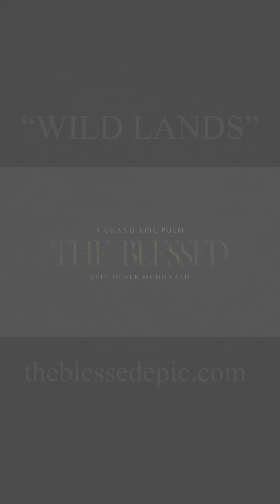The Blessed Soundtrack - The Wild Lands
Music Selections from The Blessed
A Grand Epic Poem
By Kyle Derek McDonald

*You can use this in your non-monetized material, just credit me:
Kyle Derek McDonald